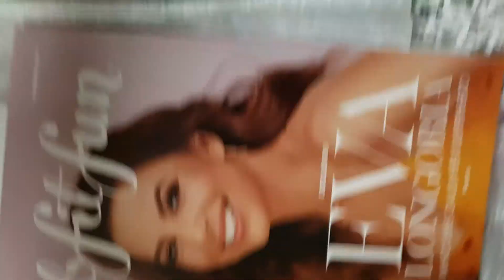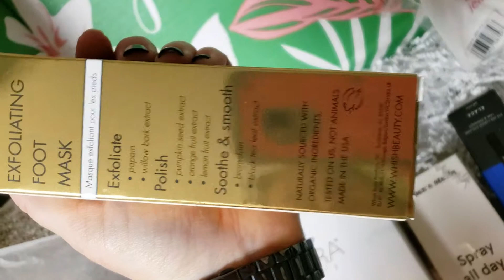Summer 2019 FABFUTFUN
Summer 2019 unboxing for Fab Fit Fun